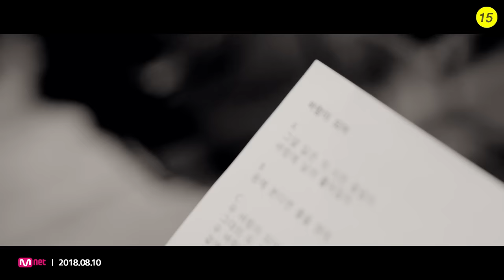[미스터 션샤인 OST Part 7] 하현상 (Ha Hyun Sang) - 바람이 되어 (Becoming the Wind) MV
애신의 곁에 머무르고 싶은 유진 초이, 구동매, 김희성. 바람처럼 잔잔한 멜로디와 함께 '바람이 되어 그대 곁에 머물게요' 라는 가사로 애잔한 마음을 표현한 곡이다. 신인 싱어송라이터 '하현상'의 쓸쓸하면서도 짙은 감성의 목소리가 더해져 극의 몰입감을 더했다.